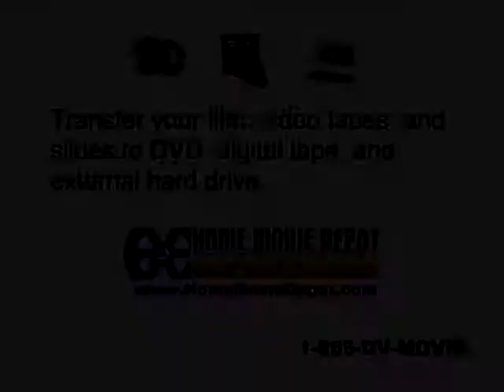virginia 1970's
wes and tash